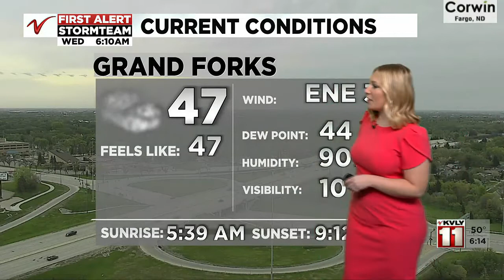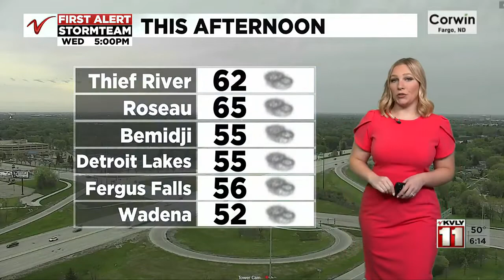Valley Today Weather – May 25